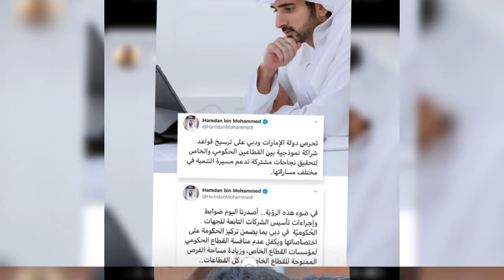Sekh hamdan Fazza 🤴emiratesroyalfamily